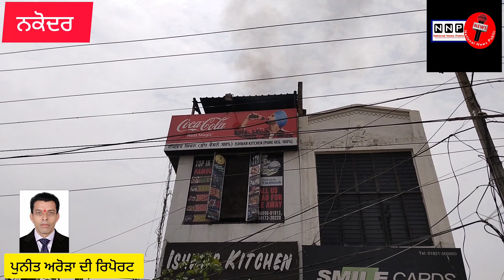ਨਕੋਦਰ ਵਿਖੇ ਇਸ਼ਵਰ ਕਿਚਨ ਦੀ ਉਪਰਲੀ ਮੰਜ਼ਿਲ ਉੱਤੇ ਅਚਾਨਕ ਅੱਗ ਲੱਗਣ ਦਾ ਮਾਮਲਾ ਸਾਹਮਣੇ ਆਇਆ